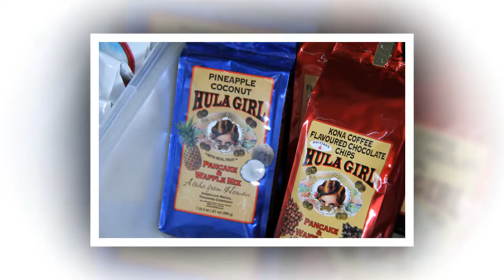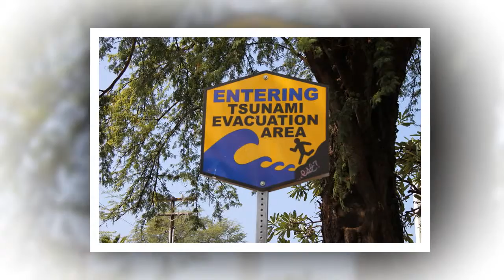Hawaii - Day 6 - Kona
On the Big Island of Hawaii, our second stop is Kona.